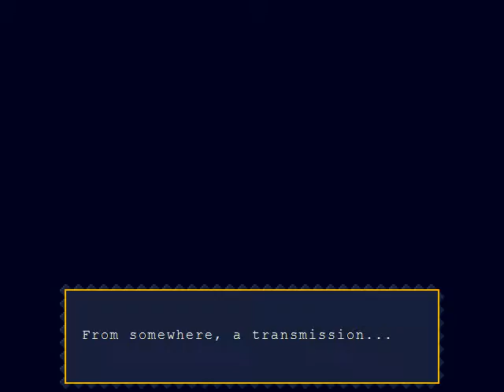Cave Story Part 1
Well today I play "Cave Story" while you watch sorry for the random exit i accidentally pressed "Open Windows key" and FRAPS stopped so sorry :/